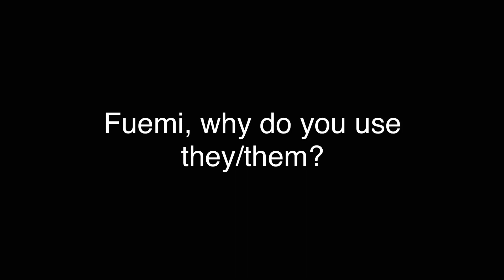Useless child|||Fuemi’s angst|||LDOH|||Triggers/Warnings are in description and comments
Fuemi had some memories coming back when someone asked that question!

Warnings:
Bullying
Mention of Neglecting
Mention of wanting a different gender then the one you have

Fuemi is a character that is in @D1EN0 fan game!

For D1EN0: Hopefully you are okay! We are here to help you!

Timeline: Before the motive was given out…. Chapter 2